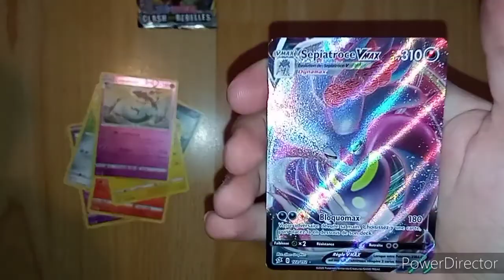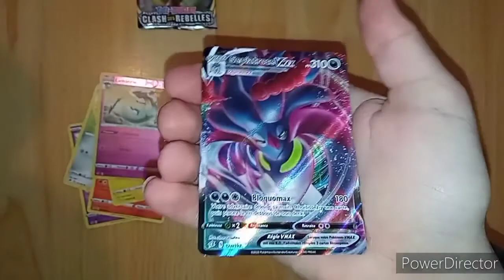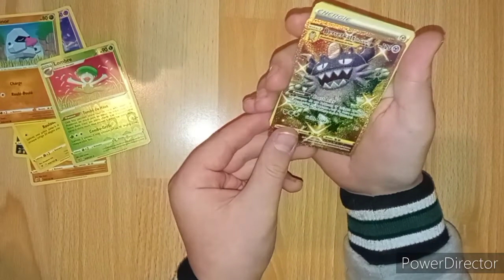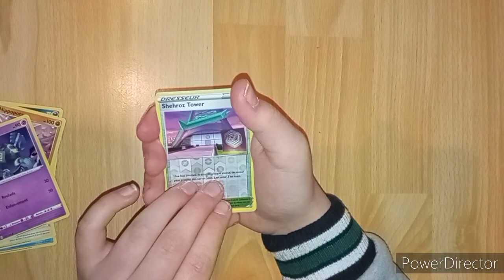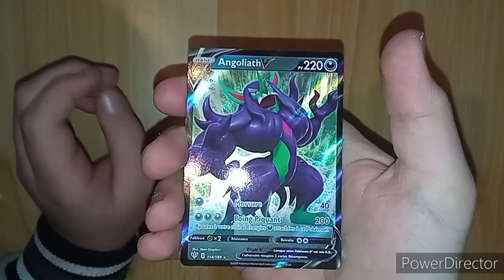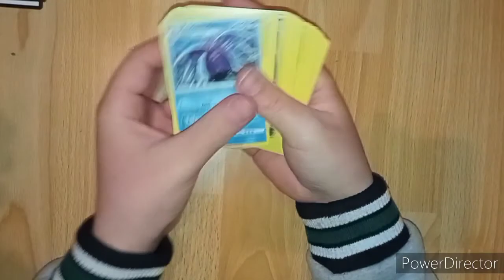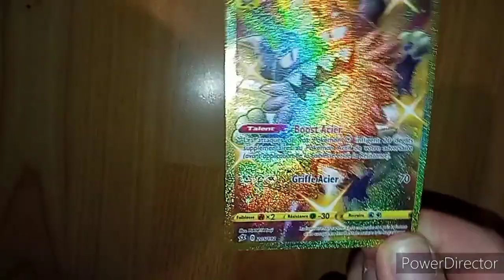ouverture Pokémon LA CHANCE EST VENUE !!!